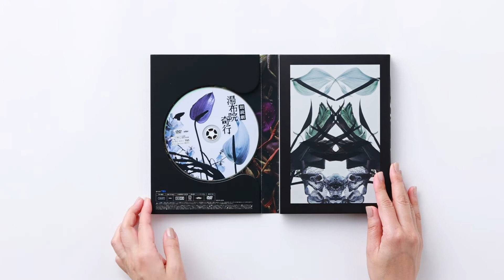燃え殻『湯布院奇行』パッケージ説明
完全限定版の朗読劇DVD+原作小説『湯布院奇行』。
野村佐紀子氏が撮り下ろした美しいパッケージの中身を

装幀：熊谷菜生　フラワーコーディネート：宇田陽子